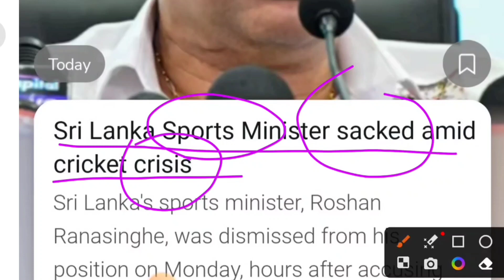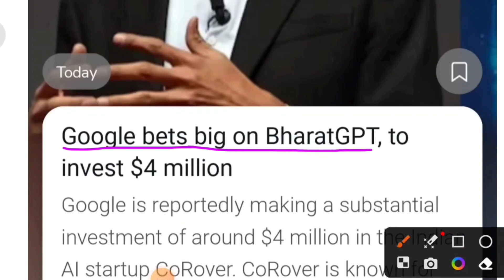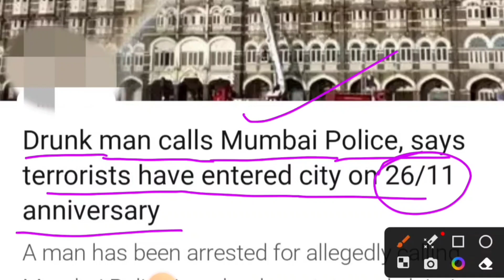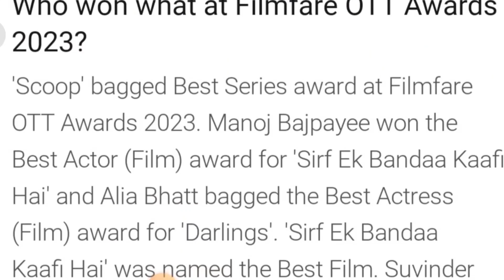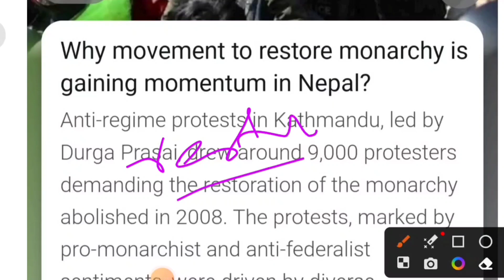Houthis Release Video Of Hijacking Of 'Israeli' Ship : Chopper, Guns, Surprise | Ham...